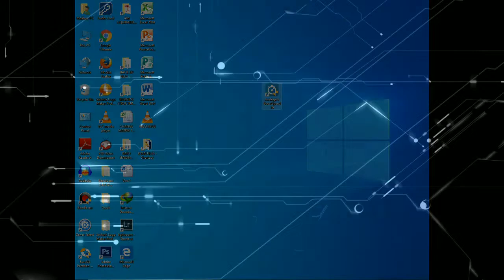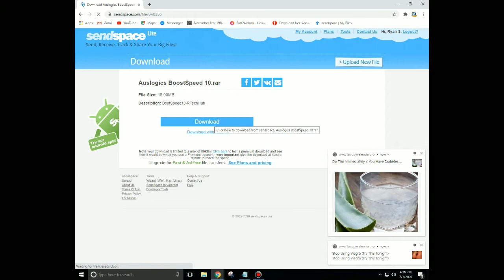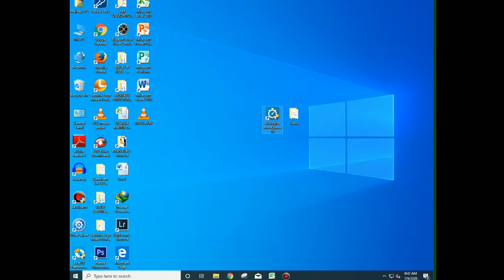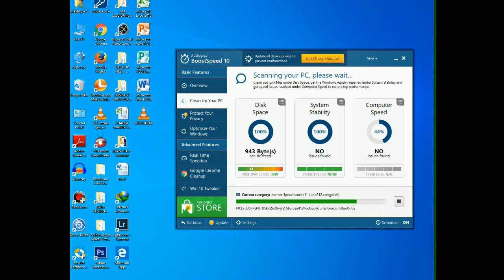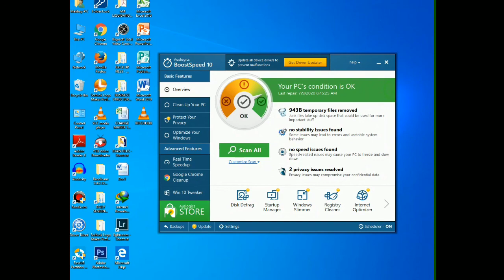How to Speed Up Any Windows Computer Using this Application (Best Performance)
Title: How to Speed Up Any Computer Using this Application (Best Performance)

How to Speed Up your Windows Computer and Run Faster just like new!

To download files faster use IDM!